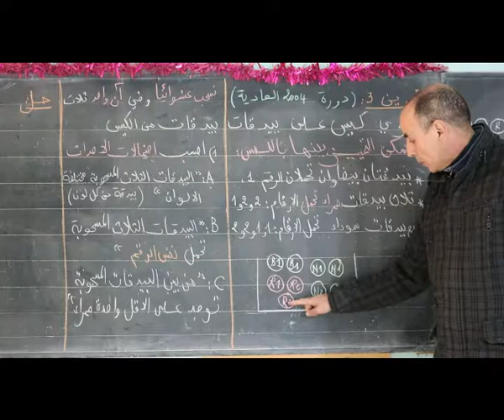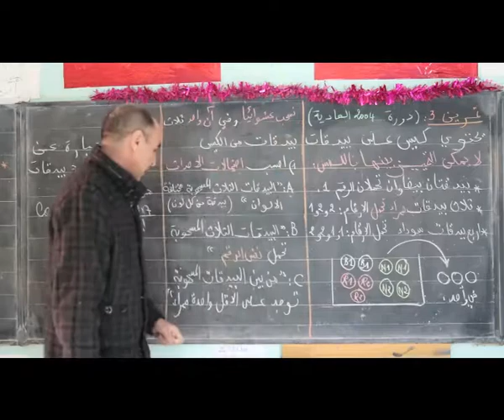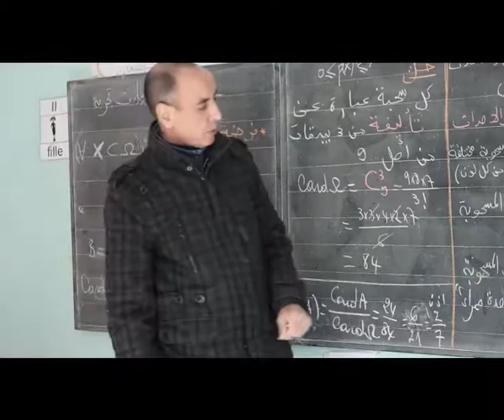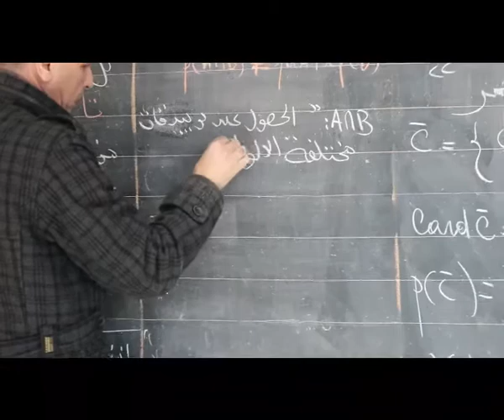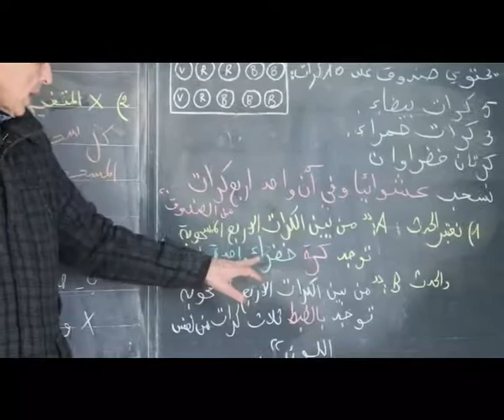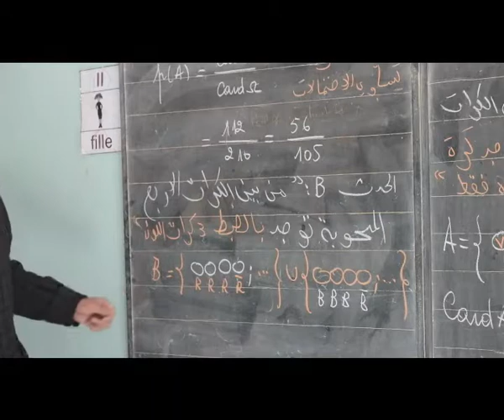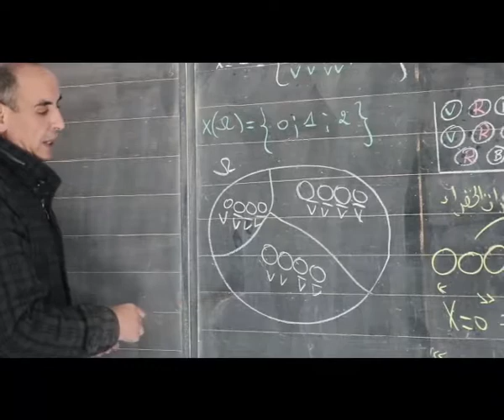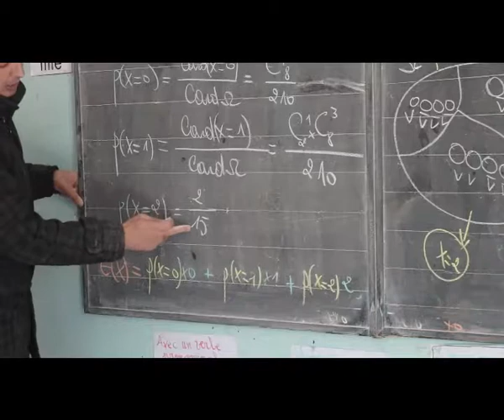تصحيح تمارين الرياضيات